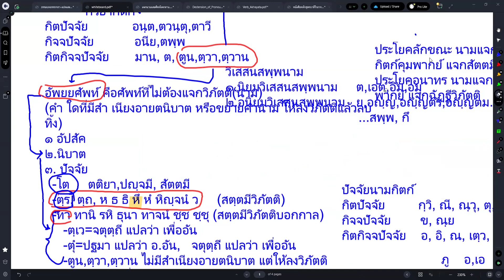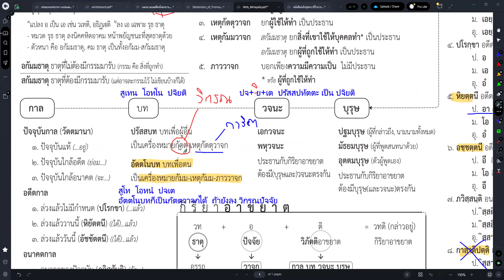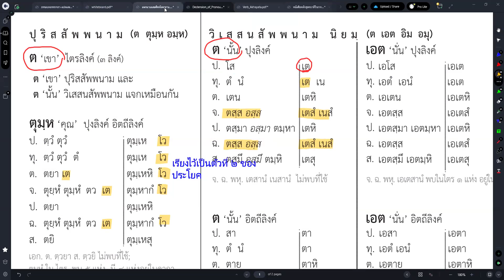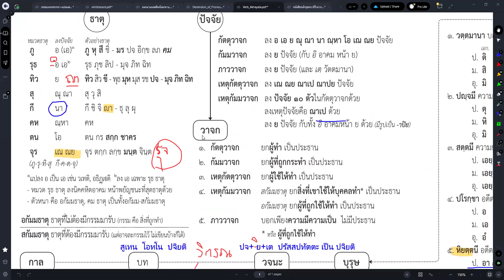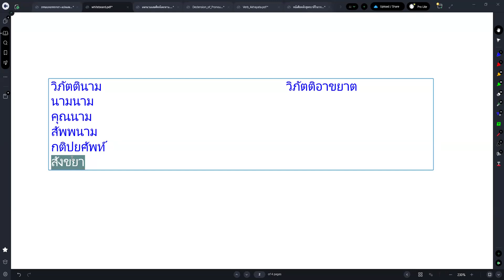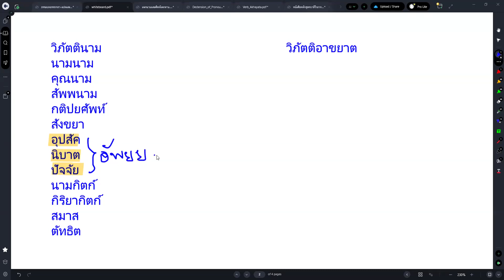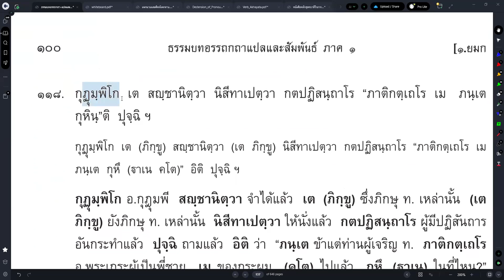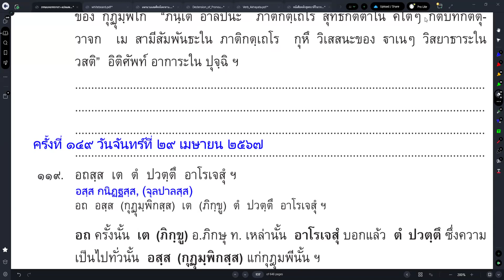#149 เรื่องพระจักขุบาลเถระ ภิกษุทั้งหลายเล่าเรื่องราวให้กุฎุมพีจุลบาลทราบ+ไวยากรณ์